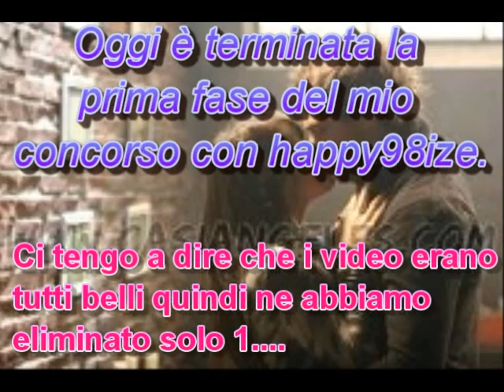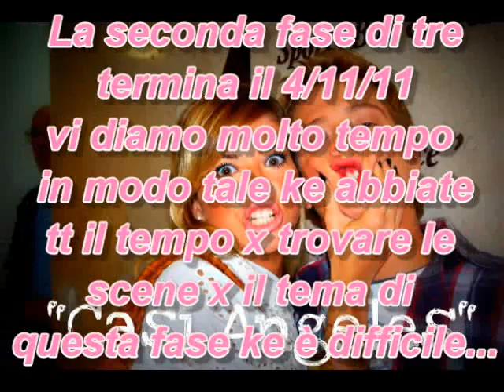Fine 1° fase concorso con happy98ize (Risultati + 2° fase )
Scade la 2° fase il 04/11.

Prodotto con CyberLink PowerDirector